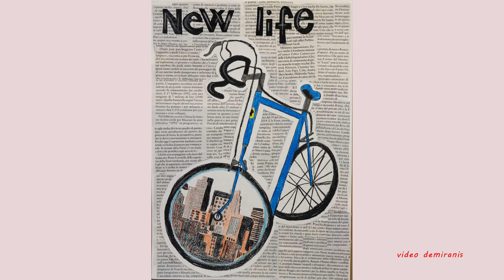1/2 Concorso su inquinamento e tutela dell’ambiente SMS Marinelli. Elaborati classi 2 e 3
Presentazione di tutti gli elaborati e premiazione dei migliori presso il teatro Verdi di Forlimpopoli, sabato 10 dicembre 2016.
Il Comitato per la Salvaguardia del Territorio (NO BIOGAS) di Forlimpopoli continua la sua attività puntando ad un’azione di sensibilizzazione dei giovani per quanto riguarda il rispetto della natura e la tutela della salute con particolare attenzione all’inquinamento e alla difesa del territorio.

Tale attività ha coinvolto gli alunni delle classi seconde e terze della Scuola Secondaria di I° Grado Manlio Marinelli di Forlimpopoli con la collaborazione degli insegnanti e l’intervento diretto del Comitato.
Gli alunni sono stati invitati a produrre elaborati grafici riguardanti l’inquinamento del nostro territorio e alle azioni di comportamento a tutela dell’ambiente.